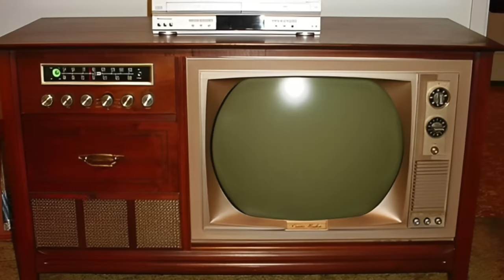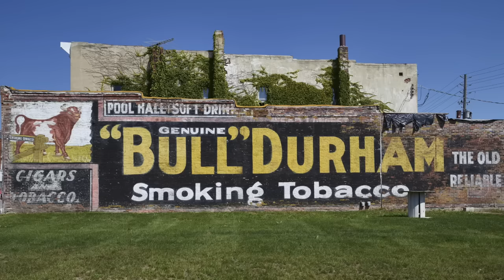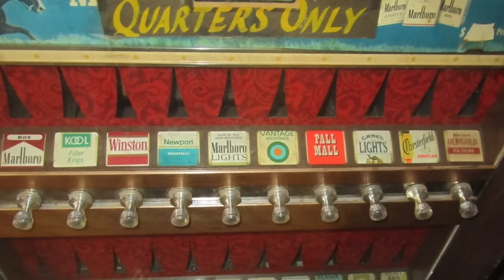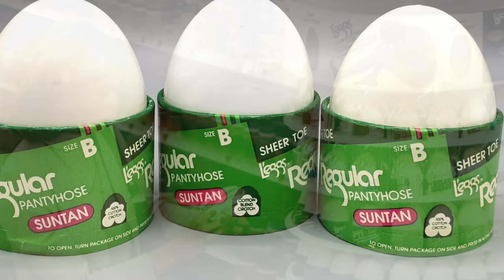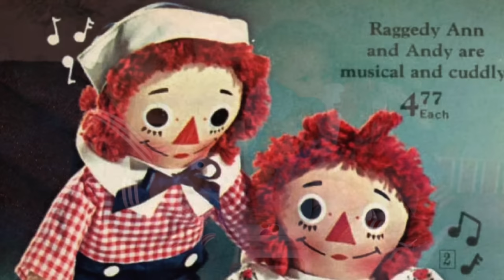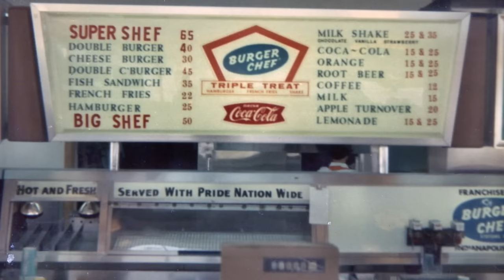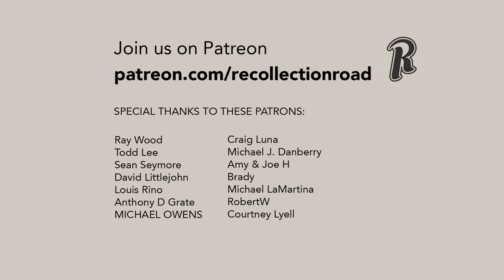You Might Be Old...If You Remember This! - Part 9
It’s funny how small, seemingly unimportant, details from the past stir your emotions and your memories. From simple tasks to forgotten products, these details fill our lives from a very young age. But as time ticks on, we forget about some of the small things. So it’s always fun to look back and find more that remind us of those simple times. So, you might just be old, if you remember this.